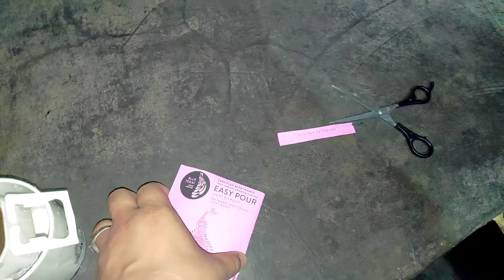Akanksha ne samhala Vlog🤗 Daily Vlog-61| Nishu Vlogs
DAILY VLOG-61

🔶Thodi si Jaan-Pehchan badha li jaaye..

Stay Bless All of You❤️

Nishu
Vlogs
Daily vlogs
Vlog
Pahadi vlog
Uttarakhand